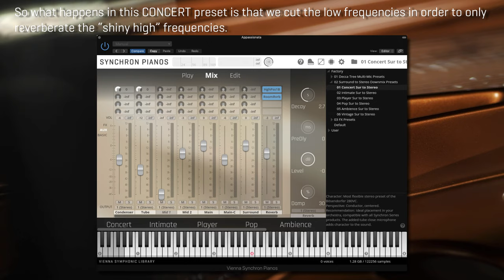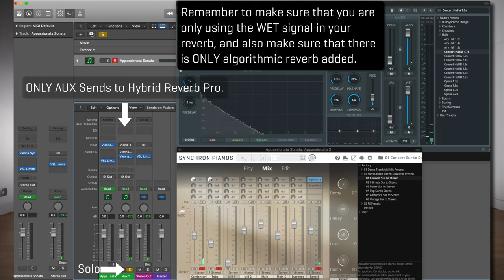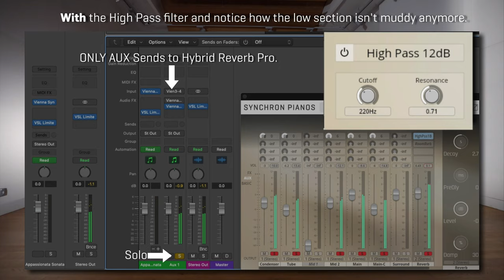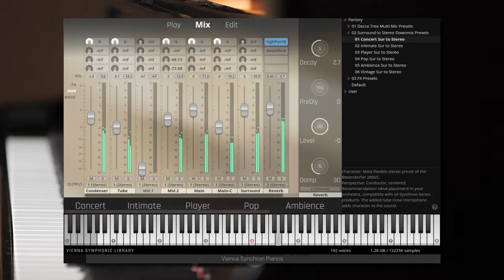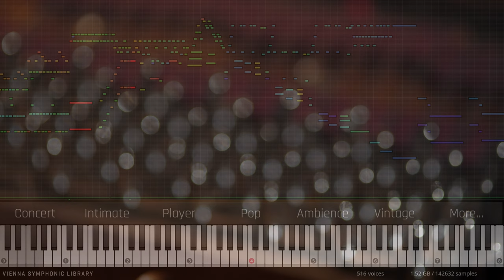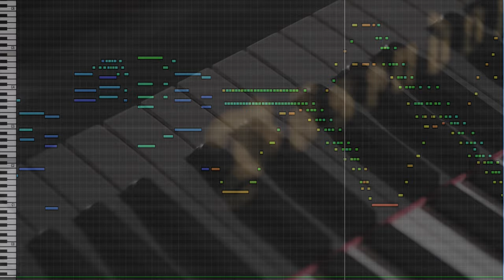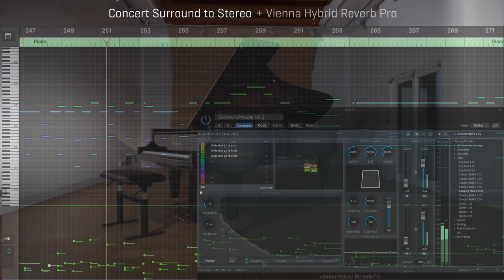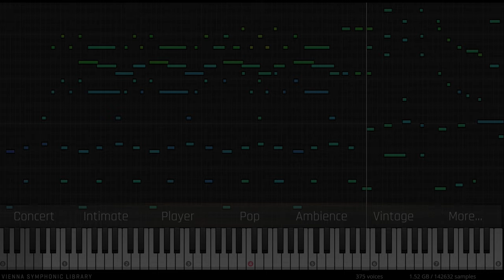Synchron Bösendorfer 280VC Walkthrough Part 2 / Reverb SPECIAL, by Guy Bacos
Guy Bacos shares some routing advice for your customized Synchron Pianos presets right at the start of this video!

00:00 Introduction
00:29 How to add external reverb to your Bösendorfer 280VC
02:00 Reverb: Recap using an example
04:08 Beethoven, "Piano Sonata No 23 in F minor Op. 57 (Appassionata)” Concert Surround to Stereo (customized with Hybrid Reverb Pro)
08:00 "Tea for Two" (arranged by Art Tatum) Player Surround to Stereo
08:51 "Prelude No 2" by George Gershwin Concert Surround to Stereo (customized with Hybrid Reverb Pro)